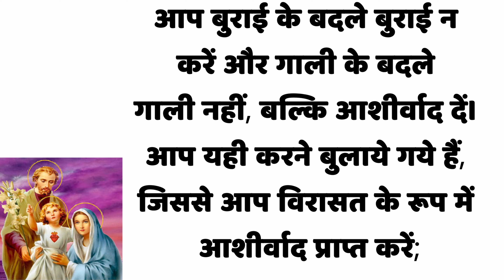फ़रवरी 10 बाइबल वचन दिन प्रतिदिन की प्रेरणा, यीशु मसीह पवित्र वचन, Daily Bible Vacahn in Hindi 2024